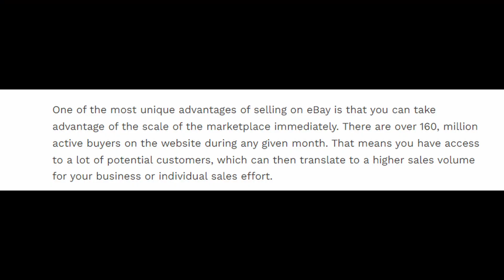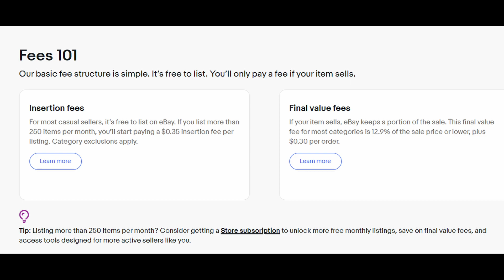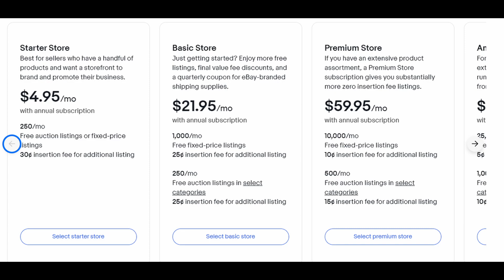Should You Sell On EBAY?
What are the pros and cons of selling on Ebay?

In this video, I cover several of the expected upsides and downsides to selling items on Ebay. Including the high fees that Ebay has!

Leave video ideas in the comment section!